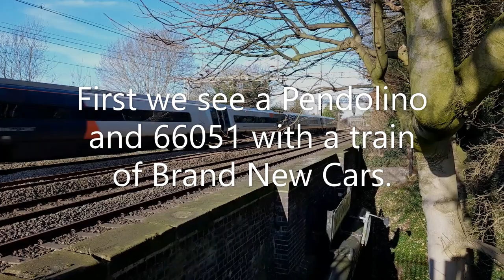45231 The Sherwood Forester passing Kings Langley on Wednesday18th January 2023.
45231 The Sherwood Forester passing Kings Langley on Wednesday18th January 2023.

We see the Black 5 working the 5Z31 0949 Southall Loco Services Ltd to Crewe H.S at a location just North of Kings Langley Railway Station.

We also see a couple of Pendolinos, a tamper and 66051 with a train of Brand New Cars.